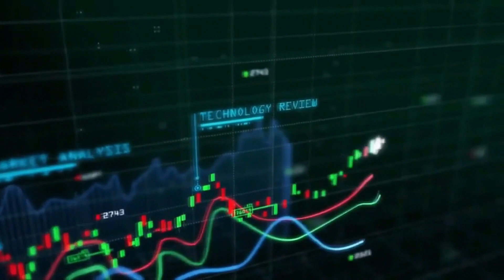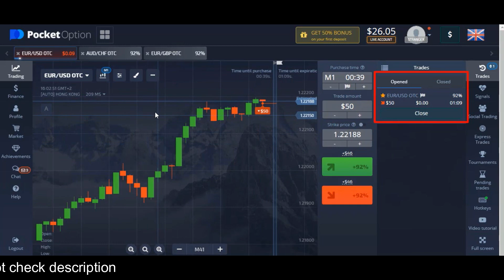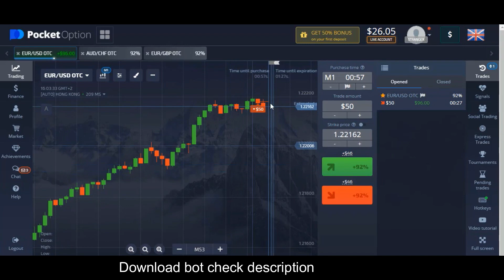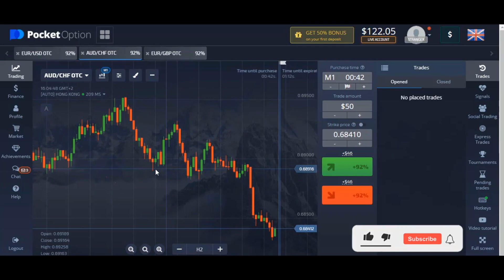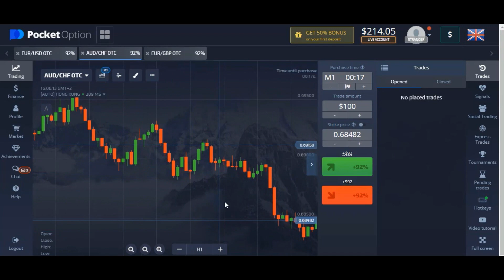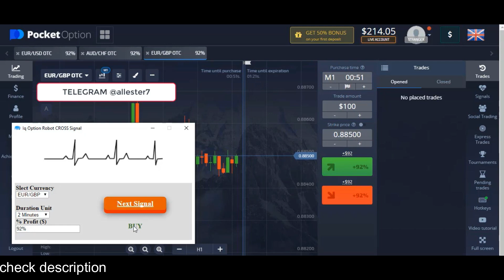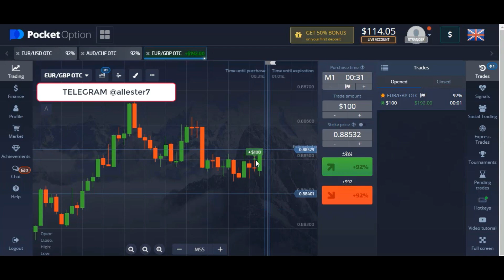profit 200% less than 6 minutes - pocket option the most innovative trading platform